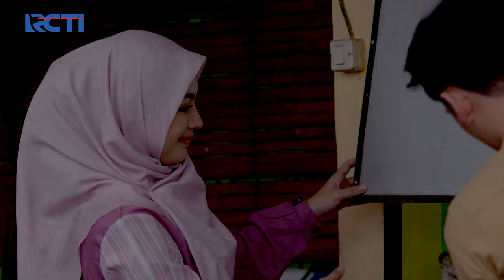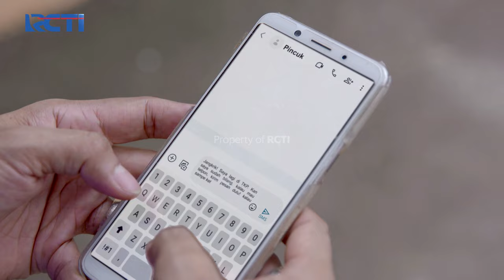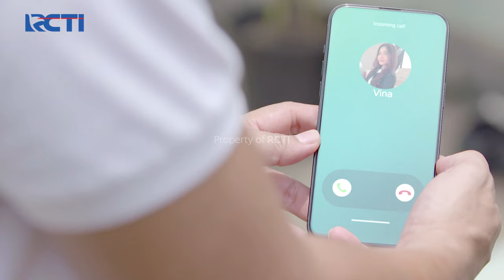KONDISI TERKINI!! Selamet Lapor Jopar Kalau Apoy Menghilang | TKP PARA WALI | EPS. 20 (3/5)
Tidak ada yang terjadi secara kebetulan, oleh takdir. Kamu menciptakan nasibmu sendiri dengan tindakanmu sendiri. Lakukan sesuatu yang baik maka kamu akan mendapatkan sesuatu yang baik juga.

TKP PARA WALI | EPS. 20